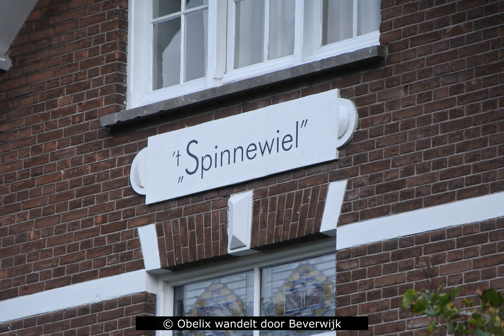Obelix wandelt door Beverwijk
Ik denk dit jaar 2022 maar 't kan ook 'n jaar eerder zijn geweest